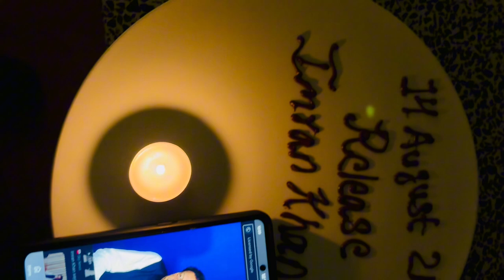Happy Independence day to my pakistani 🇵🇰 community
Asslam o Alikum: mery pakistanio
Dosto, aaj ke is khaas vlog mein, hum 14 August ka jashn mana rahe hain, Pakistan ki azaadi ka din, jo lakhon qurbaniyon ka nateeja hai. Aaj, jab mulk azadi ka jashn mana raha hai, hamara qaid Imran Khan ek nai jung ladh raha hai apni aur mulk ki haqeeqi azadi ke liye. Is vlog mein, main apne jazbaat, Pakistan ki azadi ki ahmiyat aur Imran Khan ki current situation par apni soch share kar raha hoon. Pakistan Zindabad, Imran Khan Paindabad!”